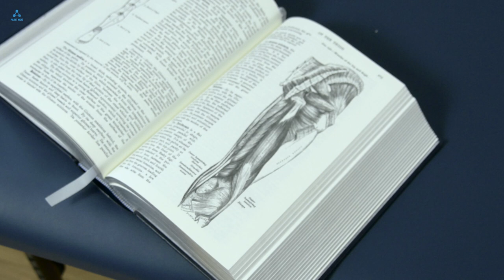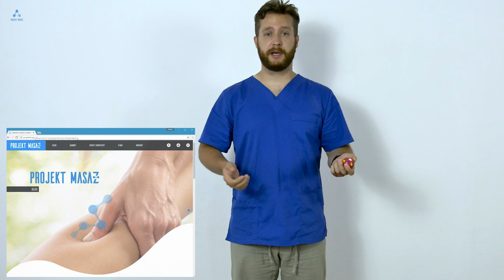Autoterapia w objawie rwy kulszowej